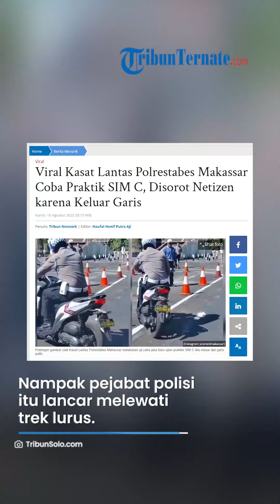VIRAL! Satlantas Polrestabes Makassar Disorot Netizen, Keluar Jalur saat Mencoba Ujian Praktik SIM C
Dalam video yang beredar terlihat polisi berpangkat AKBP tersebut mencoba melewati jalur u-turn.

Nampak pejabat polisi itu lancar melewati trak lurus.

Namun, ketika berbelok ke jalur u-turn, roda depan motor keluar garis putih.

Dengan perlahan pejabat polisi itu mencoba mengimbangi kendaraan roda dua tersebut agar tidak menurunkan kaki.

Meski keluar jalur, pejabat polisi itu tetap melanjutkan laju motornya.

Belakangan terungkap, pengendara motor yang melakukan uji coba jalur baru merupakan Kasat Lantas Polrestabes Makassar AKBP Amin Toha.

Dikutip dari Kompas.com, Kasi Humas Polrestabes Makassar AKP Lando K Sambolangi mengatakan, dalam video itu Kasat Lantas Polrestabes Makassar AKBP Amin Toha hanya mencoba trek baru jalur SIM C.

"Itu kan bukan dalam ujian praktik dalam pengambilan SIM, itu sirkuit baru. Namanya juga baru sekali belum paham betul juga, kendaraan saja kalau baru bingung juga. Kasat Lantas bukan mau ujian SIM," ucapnya saat dikonfirmasi Kompas.com, Kamis (10/8/2023).

"Itu kan bukan ujian untuk mengambil SIM tapi mencoba sirkuit baru huruf S perubahan dari yang sebelumnya yaitu angka 8 yang diberlakukan mulai tanggal 7 Agustus 2023. Namanya juga sirkuit baru artinya baru dicoba sebelum ada test pemohon baru," tambahnya.

Untuk diketahui, Kepolisian Resor Kota Besar (Polrestabes) Makassar resmi menerapkan tes ujian Surat Izin Mengemudi (SIM C) dengan jalur berbentuk huruf 'S'.

Sirkuit ujian yang awalnya menggunakan lintasan berbentuk zig-zag dan angka 8 kini telah dirubah secara resmi pada Senin (7/8/2023).

 Baca juga: Cerita Pemohon SIM C di Klaten, Sebut Trek Baru Lebih Mudah : Tinggal Main Gas, Atur Kecepatan

Kapolrestabes Makassar Kombes Pol Mokhamad Ngajib mengatakan, perubahan itu dilakukan berdasarkan surat putusan Korps Lantas Lintas (Korlantas) Polri dengan nomor 105/VIII/2023 tertanggal 4 Agustus 2023.

"Di mana ada beberapa perubahan yang tentunya di antaranya adalah uji pengereman, kemudian uji u-trun, perubahan ujian dari angka delapan menjadi S," jelas Ngajib kepada awak media ditemui di Satpas Polrestabes Makassar, Jalur Sermani, Kota Makassar, Sulsel, Senin pagi.

Ngajib yang mencoba langsung jalur baru berbentuk huruf 'S' itu menganggap perubahan uji jalur itu lebih mudah dan dapat dipahami dengan cepat.

"Empat materi pengujian yang diubah ini dalam rangka untuk memberikan kemudahan kepada para pemohon SIM. Alhamdulillah kalau melihat daripada perubahan ini semuanya lebih dipermudah, tidak ada tingkat kesulitan. Insyaallah akan lebih mudah mendapatkan SIM," kata Ngajib.

Artikel ini telah tayang di TribunSolo.com dengan judul Viral Kasat Lantas Polrestabes Makassar Coba Praktik SIM C, Disorot Netizen karena Keluar Garis,

Penulis: Tribun Network
Editor: Naufal Hanif Putra Aji
VP : Dandi Bahtiar